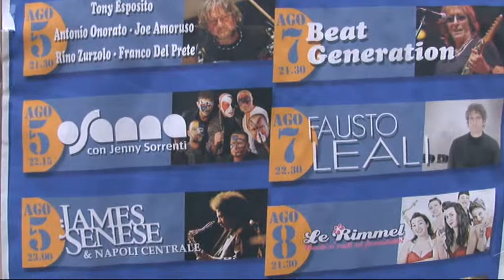Francavilla. Blubar XII edizione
Fausto Leali, I Nomadi, James Senese, Tony Esposito. Sono solo alcuni degli artisti che si esibiranno a Francavilla per la XII edizione del Blubar dal 5 al 9 agosto